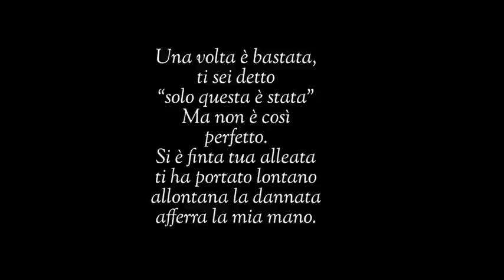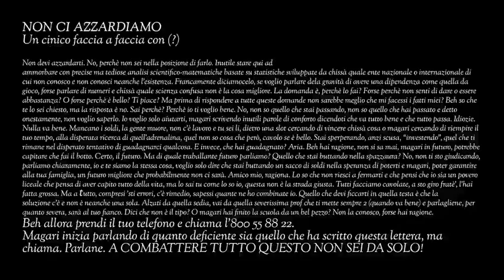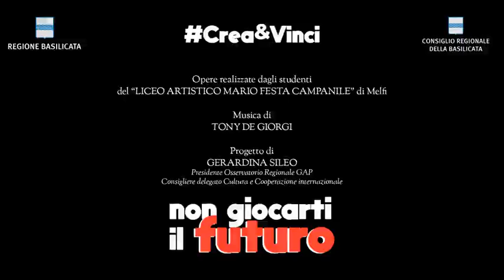Basilicata - “Non giocarti il futuro” (02.12.20)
- Basilicata - “Non giocarti il futuro”, video spot contro il gioco d’azzardo
L’iniziativa presentata nella prima giornata lucana contro le ludopatie dalla consigliera Dina Sileo, che presiede l’Osservatorio regionale istituito per contrastare tale dipendenza
“Non giocarti il futuro”. E’ il messaggio che uomini e donne di tutte le età lanciano in un video spot per mettere in guardia dai pericoli del gioco d’azzardo. Il video è stato pubblicato in occasione della prima Giornata lucana contro le ludopatie, emergenza sociale che, secondo i dati forniti dall’Agenzia delle Dogane e dei Monopoli, solo nel 2019 in Basilicata ha mosso circa 131 milioni di euro, con una spesa pro capite di 258 euro in provincia di Potenza e 306 in provincia di Matera.
L’iniziativa è stata promossa dalla consigliera regionale Dina Sileo, che presiede l’Osservatorio regionale sul gioco d’azzardo patologico attestato al Dipartimento Salute e prima firmataria della legge n. 28, approvata nel dicembre del 2019, contro il gioco d’azzardo patologico.
Il video contiene le opere d’arte e testi in prosa e poesia prodotti dai ragazzi del Polo liceale di Melfi “Federico II di Svevia”, “istituto - evidenzia la consigliera Sileo, recentemente delegata alla Cultura dal presidente Bardi - che ha risposto con entusiasmo al progetto per le scuole intitolato Crea&Vinci, nato proprio con l’obiettivo di sensibilizzare sui rischi che si corrono con il gioco patologico”.
La frase “Non giocarti il futuro” è pronunciata mentre scorrono le immagini sui lavori realizzati dagli studenti del “Federico II”, ispirati alle forme dell’arte moderna.
“Abbiamo scelto questa format – dice la Sileo – non solo per l’impatto comunicativo ma anche perché è dimostrato che attraverso l’arte si può stabilire un contatto più diretto con le proprie emozioni, aumentando la consapevolezza di sé. Proprio l’arteterapia trova un campo di applicazione nel trattamento delle dipendenze, tra le quali c’è anche il gioco di azzardo”.
“Il video è stato realizzato – aggiunge la consigliera – nonostante le difficoltà della pandemia. Devo ringraziare la dirigente Elena Pappalardo e i ragazzi del Polo liceale melfitano, il dottor Fundone dell’Osservatorio e tutti quelli che hanno contribuito alla realizzazione del progetto. Le istituzioni sono sensibili a un tema così delicato che non può essere messo in secondo piano dalla politica. Il gioco d’azzardo patologico colpisce tante persone, anche in Basilicata, e in tutte le fasce sociali. E’ un fenomeno sommerso che ha ripercussioni pesanti sulla vita dei singoli e delle famiglie. Dobbiamo intervenire per evitare i danni che le ludopatie comportano, soprattutto nel periodo del Covid che sta mettendo a dura prova la nostra tenuta sociale e l’economia”. (02.12.20)